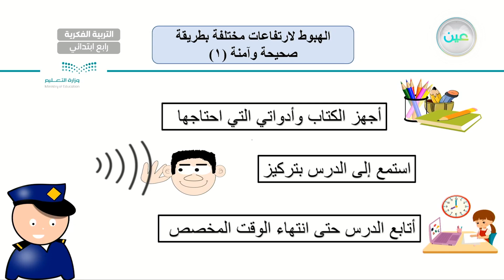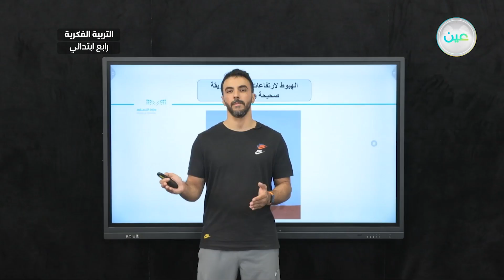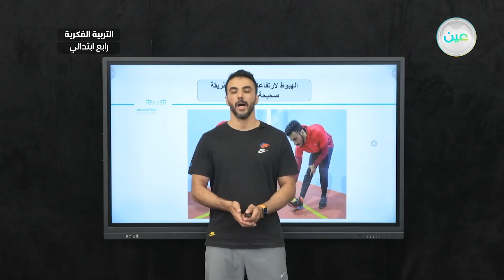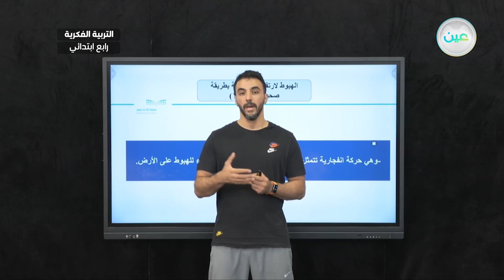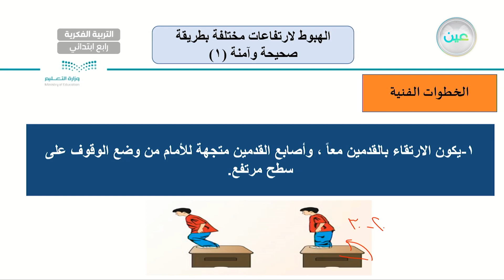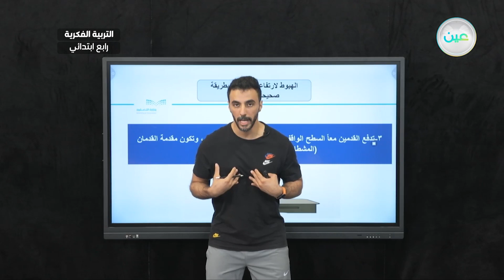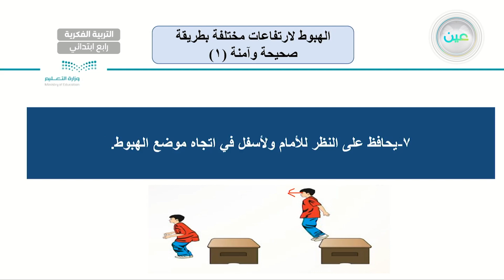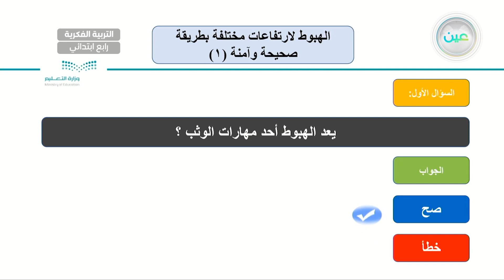الهبوط لارتفاعات مختلفة بطريقة صحيحة وآمنة (1) - تربية بدنية - رابع ابتدائي فكري 4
الحصة 16 - الثلاثاء - الأسبوع الثامن - رابع ابتدائي فكري 4